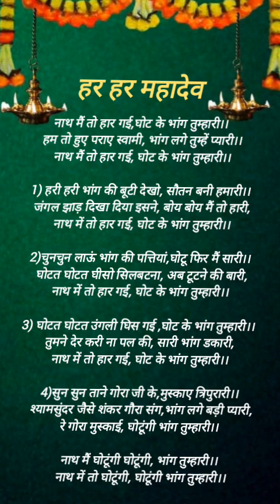(राधे राधे श्री हरिदास) शिव भजन नाथ में तो हार गई घोट के भांग तुम्हारी🔱💐